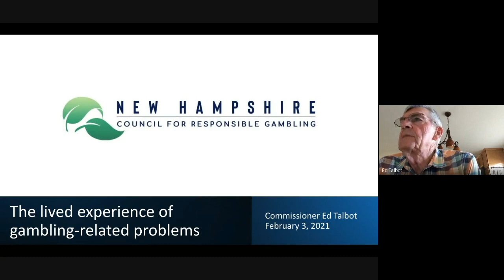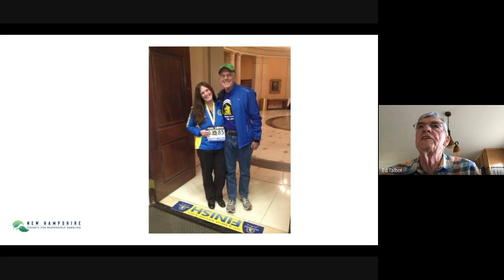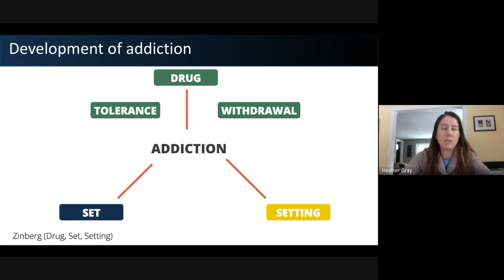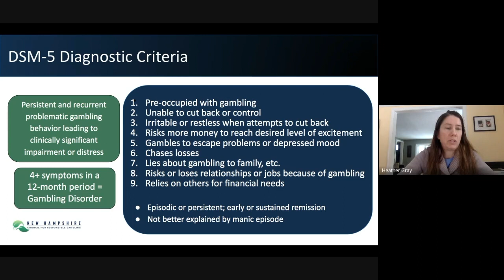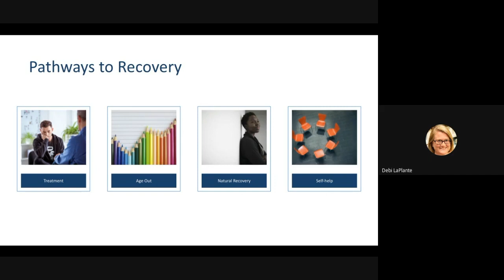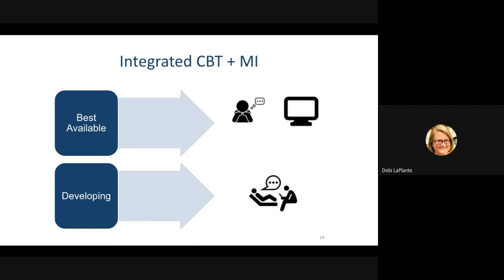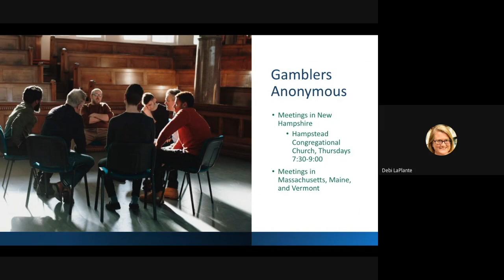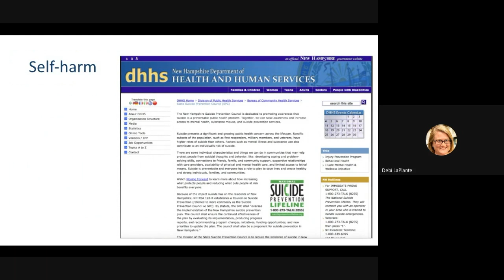What NH Providers Need To Know About Gambling and Gambling Disorder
What NH Providers Need To Know About Gambling and Gambling Disorder: A webinar produced by the New Hampshire Council for Responsible Gambling and the New Hampshire Council on Problem Gambling.
Presented by Commissioner Ed Talbot, Heather Gray, PhD (Director of Academic Affairs at the Division on Addiction, Cambridge Health Alliance and Instructor of Psychology in the Department of Psychiatry at Harvard Medical School) and Debi LaPlante, PhD (Director of the Division on Addiction, Cambridge Health Alliance and Associate Professor of Psychiatry at Harvard Medical School). Mr. Talbot, Dr. Gray, and Dr. LaPlante are all Commissioners of the New Hampshire Council for Responsible Gambling.

New Hampshire is undergoing a period of rapid gambling expansion, which might result in incident cases of Gambling Disorder. This free, on-demand webinar is intended to prepare NH behavioral health providers to provide evidence-based care for this condition. In this webinar, Commissioner Ed Talbot, of the New Hampshire Council for Responsible Gambling and the New Hampshire Council on Problem Gambling, shares his lived experience with Gambling Disorder, including insights from his own pathway to recovery and long-term abstinence from gambling. He then describes the founding and purpose of the New Hampshire Council on Problem Gambling. Dr. Gray provides a brief review of the science of Gambling Disorder, with a focus on risk factors, neurological hallmarks, and consequences, all organized within a theoretical framework, the Syndrome Model of Addiction. Dr. Gray also reviews the diagnostic criteria and epidemiology of Gambling Disorder and surveys the New Hampshire legal gambling landscape. Finally, Dr. LaPlante summarizes the Division on Addiction's research regarding evidence-based practices for the treatment of Gambling Disorder, offering practical suggestions and resources for providers who wish to improve their skills in this area.

00:00 Introduction
00:18 The lived experience of gambling-related problems
22:32 Gambling Disorder 101
40:50 Practice information for addressing gambling in your practice